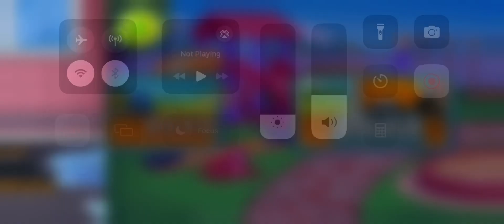Crane wala game !! Construction 🦺 game !!constructionequipment